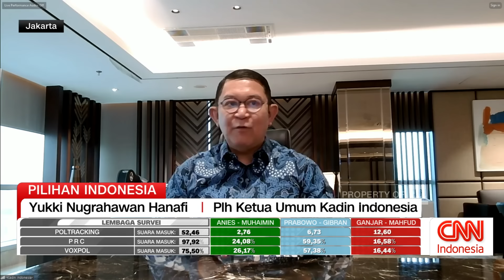Prabowo-Gibran Unggul, Bagaimana Respon Pengusaha?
Pesta demokrasi pemilihan presiden dan juga pemilihan legislatif telah usai digelar. Sejumlah lembaga melalui hasil hitung cepat mengunggulkan pasangan Prabowo Subianto dan Gibran Rakabuming Raka dengan angka di kisaran 57 hingga 59 persen. Hasil tersebut terpaut cukup jauh dibanding pasangan nol satu dan nol tiga. lantas bagaimana respons pengusaha yang melihat jalannya pemilu 2024 dan kemungkinan besar hanya akan berlangsung satu putaran? dan benarkah ketidakpastian akibat pemilu mulai pudar?

Untuk membahasnya sudah bergabung melalui sambungan virtual Pelaksana Tugas Harian Ketua Umum Kadin Indonesia, Yukki Nugrahawan Hanafi